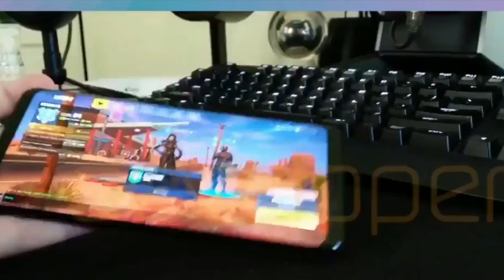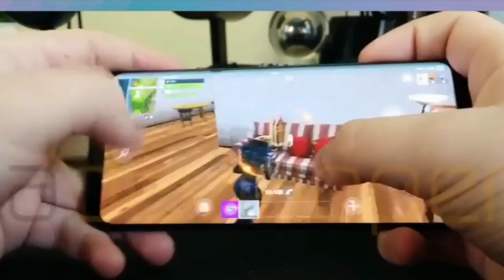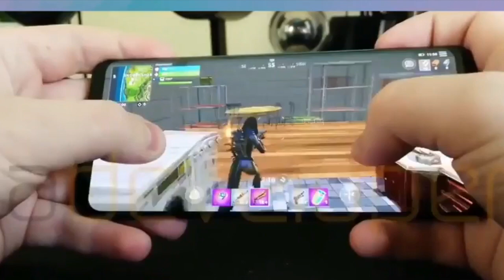Fortnite Android Gameplay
Fortnite Android Gameplay video played on Samsung S9, game runs smoothly and it works as good as in Iphone. As of now Fortnite works with the following phones :
Fortnite Google Pixel 2 / XL
Fortnite Huawei Mate 10 / Pro / Lite
Fortnite Huawei Mate 9 / Pro
Fortnite Huawei P10 / P10 Plus / P10 Lite
Fortnite Huawei P9 / P9 Lite
Fortnite Huawei P8 Lite (2017)
Fortnite LG G6
Fortnite LG V30 / V30
Fortnite Motorola Moto E4 Plus
Fortnite Motorola Moto G5 / G5 Plus / G5S
Fortnite Motorola Moto Z2 Play
Fortnite Nokia 6
Fortnite Razer Phone
Fortnite Samsung Galaxy A5 (2017)
Fortnite Samsung Galaxy A7 (2017)
Fortnite Samsung Galaxy J7 Prime / Pro / 2017
Fortnite Samsung Galaxy Note 8
Fortnite Samsung Galaxy On7 (2016)
Fortnite Samsung Galaxy S9 / S9+
Fortnite Samsung Galaxy S7 / S7 Edge
Fortnite Samsung Galaxy S8 / S8+
Fortnite Sony Xperia XA1 / Ultra / Plus
Fortnite Sony Xperia XZ / XZs / XZ1
Note - This was a leaked Fortnite apk being played on Samsung S9+.